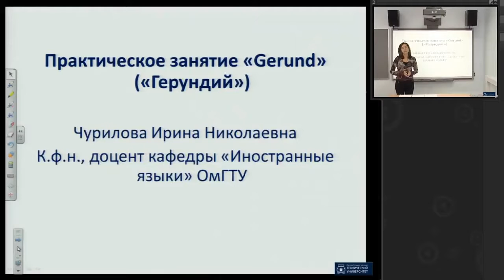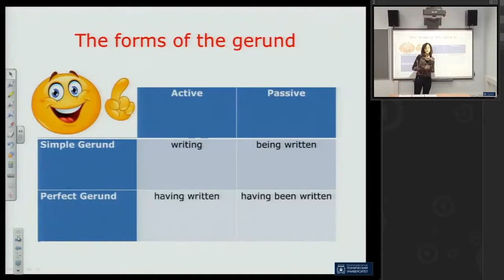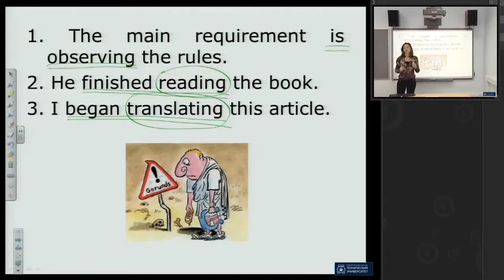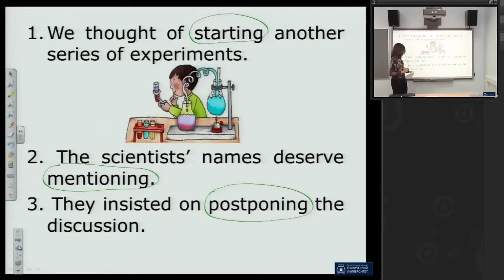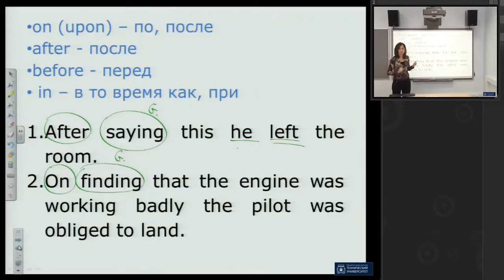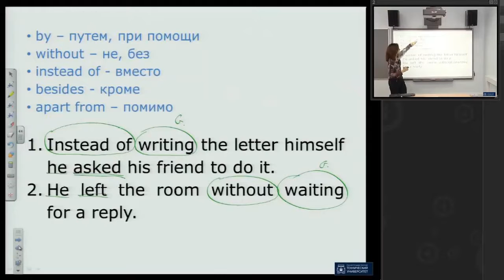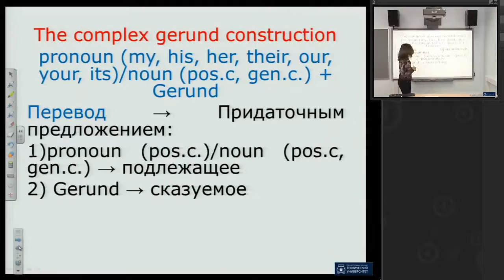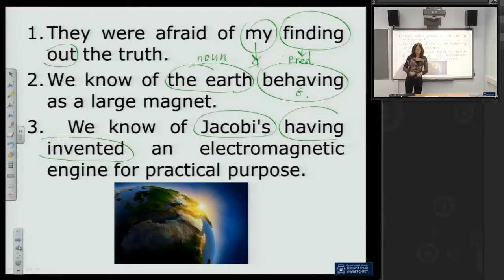Английский язык. Практическое занятие "Gerund"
Занятие ведет к.филол.н., доцент кафедры «Иностранные языки» Чурилова И.Н.

Кафедра "Иностранные языки" объявляет набор на дополнительную специальность "Переводчик в сфере профессиональной коммуникации".
Обучение проводится в течение двух лет и завершается государственным экзаменом и получением диплома "Переводчик в сфере профессиональной коммуникации".